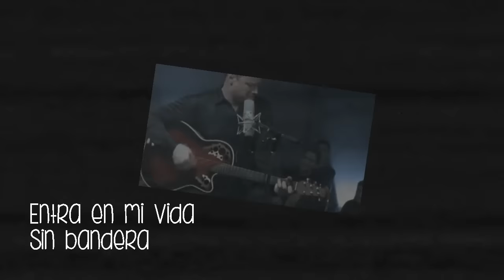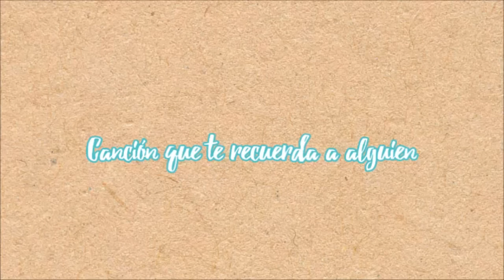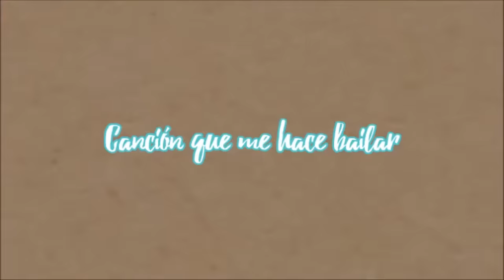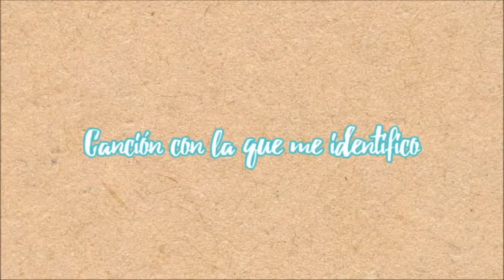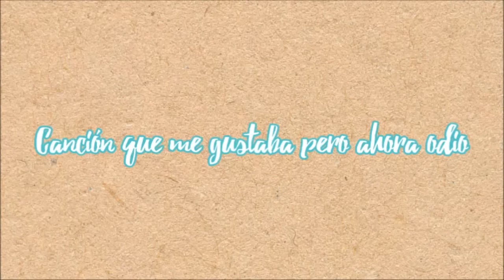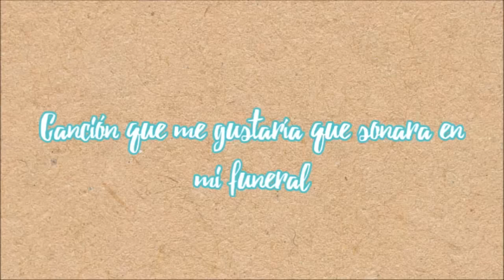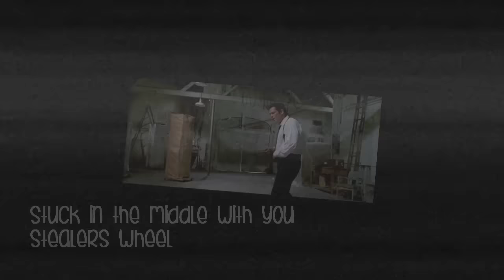TAG 20 Canciones: elsoundtrackdemivida! - Blooudland by Sara :)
tambien puedes usar el Blooudland

Lista de Canciones:
1) Animals - Maroon 5
2) Entra en mi vida - Sin bandera
3) Acompañame - Rocio Durcal y Enrique Guzman
4) Knee Socks - Artic Monkeys
5) Could you be loved - Bob Marley
6) Without me  - Eminem
7) I´m yours - Jason Mraz
8) Can't Feel My Face - The Weeknd
9) Knocked up - Kings of Leon
10) Todo el amor del mundo - Luis Miguel y Lucero
11) Bestia - Hello Seahorse
12) Happy - Pharrell Williams
13) Video Games - Lana del Rey
14) Llorando se fue
15) Luna - Zoe Ft. Lo Blondo
16) Hombres de Acción - Mulan
17) Love Illumination - Franz Ferdinand
18) Piénsalo - Banda MS
19) Stuck in the middle with you - Stealers wheel
20) Nights in withe satin - The Moody Blues
y... ¿Cuál es tu canción favorita? :)